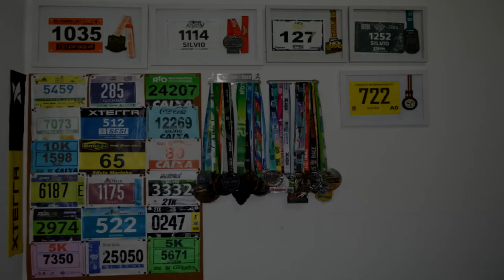ATÉ O LIMITE!! MARATONA Caixa da cidade do RIO - Parte 2 do Desafio Cidade Maravilhosa 21km + 42km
Faaaaaala corredores, tudo bem? E depois de um dia de sol e uma corrida linda nos 21km, partimos para a segunda e pior parte do Desafio Cidade Maravilhosa, os 42km da prova principal, a Maratona. E depois de ter corrido os 21km no dia anterior, a feira e tudo do final de semana, o cansaço bateu... Assista o vídeo e confira como foram os 42km mais sofridos da vida!